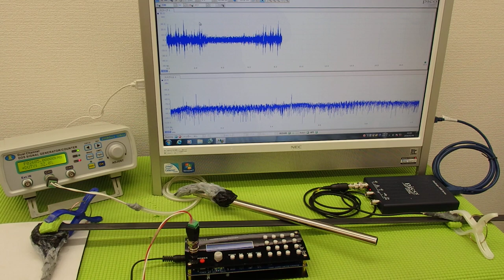オリジナル超音波プローブの発振制御システム（超音波の非線形制御） ultrasonic-labo